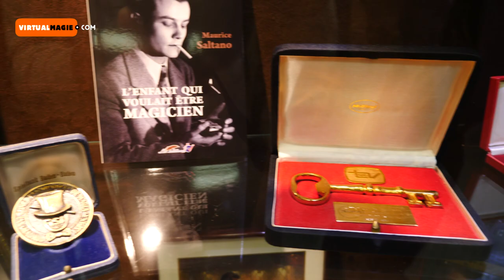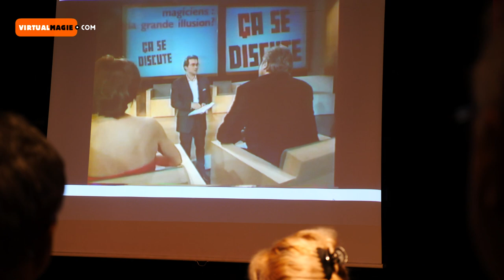3 anecdotes sur Christian FECHNER | Gilles MAGEUX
Le producteur de cinéma et magicien Christian FECHNER nous a quitté en 2008. Son ami Gilles MAGEUX évoque quelques anecdotes à l'occasion de son hommage.

Tests vidéos de tours et vidéos de magie

📹🎤 ► Vidéo réalisée avec :

Panasonic GH5
Panasonic Lumix X Objectif 12-35 mm F2.8 avec Power O.I.S
Lexar Pro 1000x carte mémoire SDXC 128GB
Rode SmartLav+ Micro cravate pour smartphone
Rode SC4 Adaptateur pour VideoMic

🖥️ ► Montée sur Vegas Pro 17